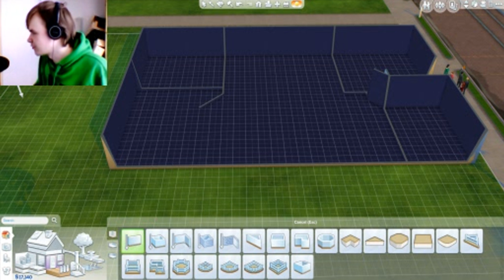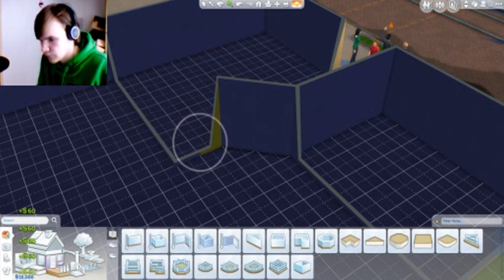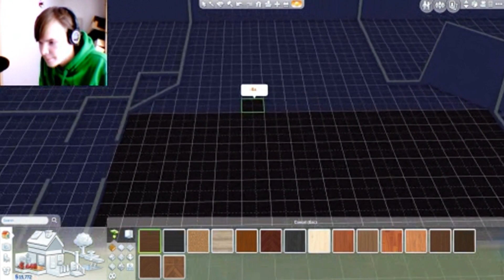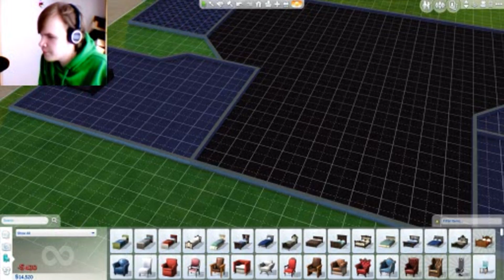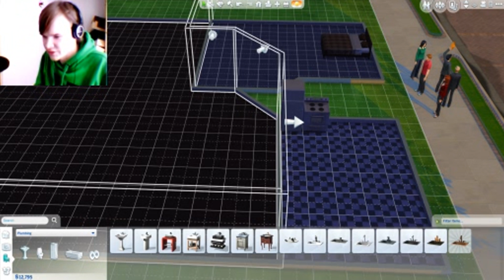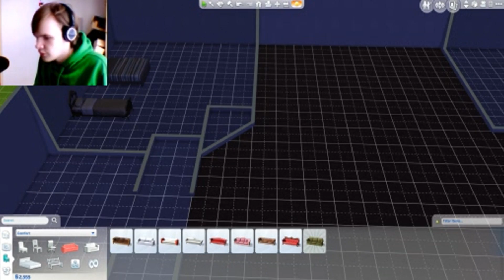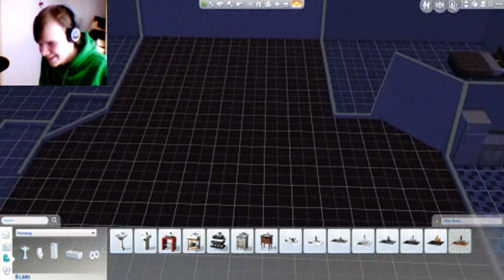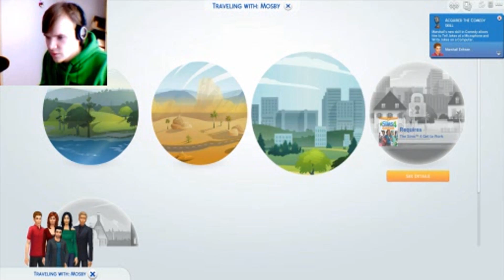MAKING THE APARTMENT- The Sims 4 (HIMYM Edition) ep. 2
In this episode I'm making the appartement the cast is living in.